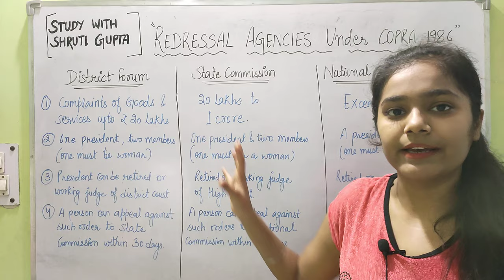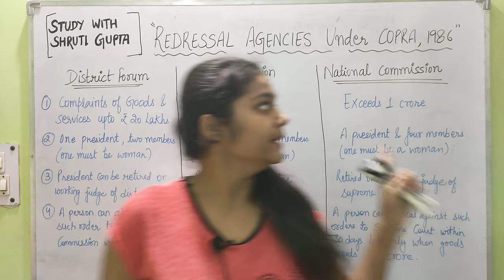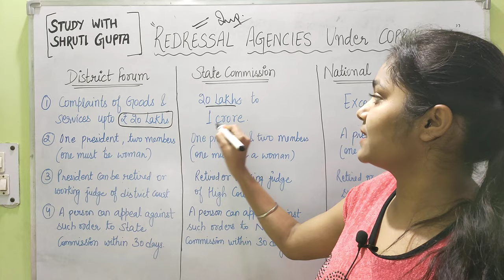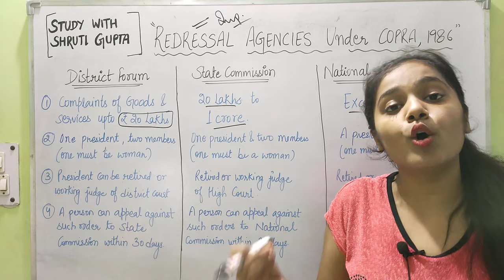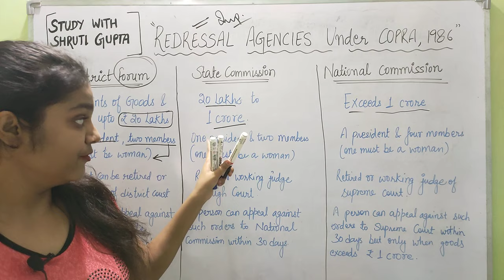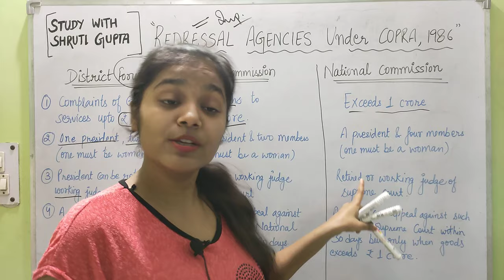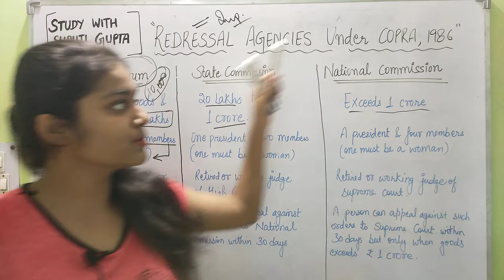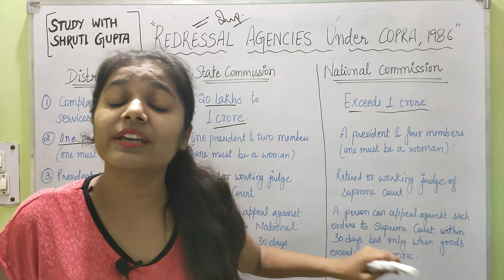Redressal Agencies under Consumer protection Act | COPRA 1986 | By Shruti Gupta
Redressal commission under copra
redressal agencies under copra
where can a person appeal?
Consumer protection Act 1986
COPRA 1986